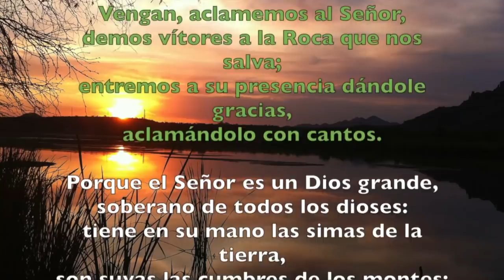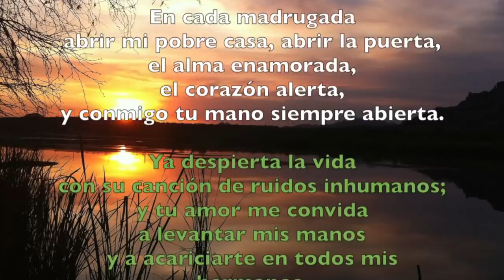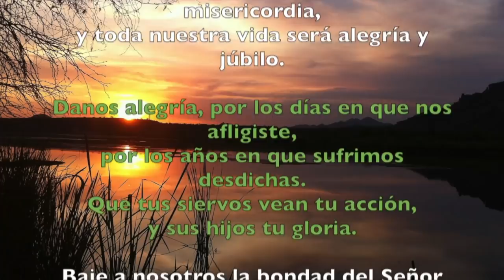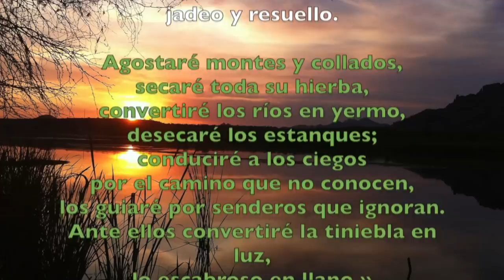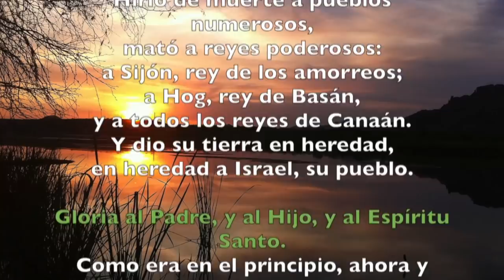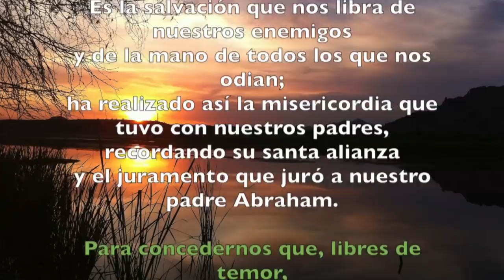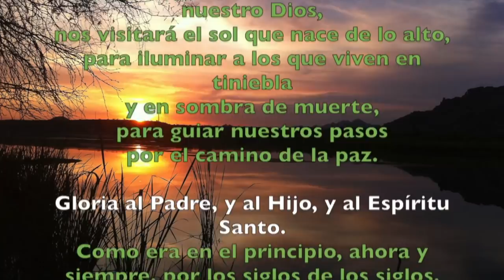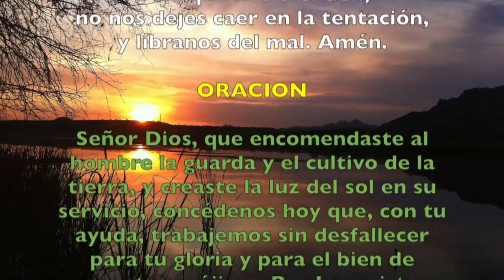Oración de la mañana (Laudes), LUNES VIII semana T. Ordinario | Padre Sam